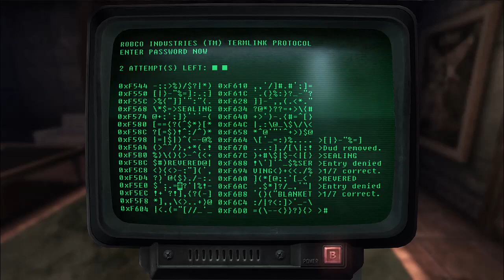Fallout New Vegas ep63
Saved Dog and took care of Dean...